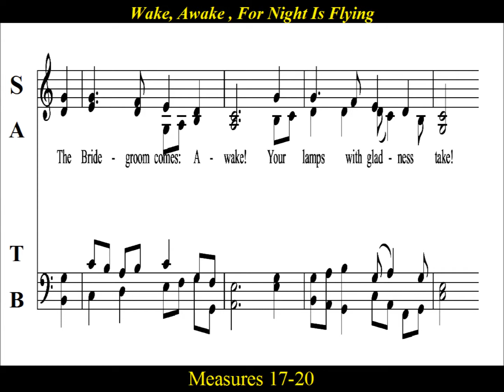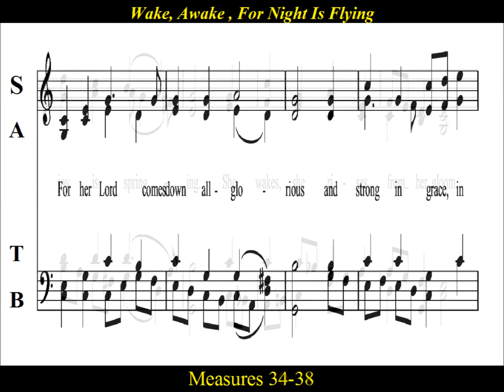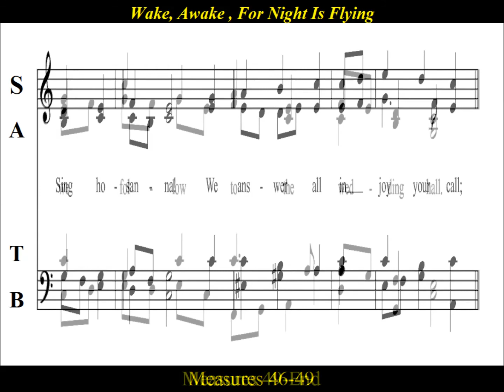Wake Awake For Night Is Flying - Soprano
Soprano  Choir Practice: “Wake, Awake, for Night Is Flying ” is the English version of  Philipp Nicolai's  "Wachet Auf".    Catherine Winkworth (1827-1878) provided the English translation from the original German.   While  Philipp Nicolai (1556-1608)   wrote  the words and music,  it took  Johann Sebastian Bach  to  make changes to the music which made it more  singable, and  popular.  The 4 part-harmonization is taken from J.S, Bach's  “Wachet Auf”, BWV 140-7, "Gloria Sei Dir Gesungen".